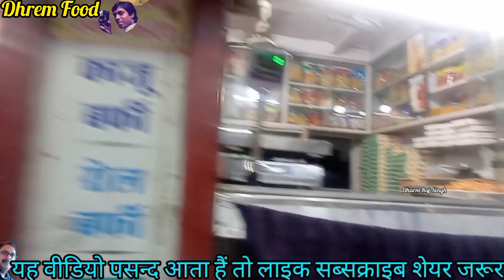छेने का जलेबा आप लोग नहीं खाए होगे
Hello Dhrem Food To Our Channel. In Today's Video We Cover "Manduvadih Varanasi ka Chhene ka Jaleba" At Manduvadih Market Varanasi. You  Should Definitely Try It .

Jaleba
Chhene ka Jaleba
Gud ka Jakeba
Khoe Ka Jaleba
Aloo Paratha
Sattu Paratha
Aaloo Chap
Tomato Chat
Baba Bread Slide Wale
Banarasi Chat
Dhrem food